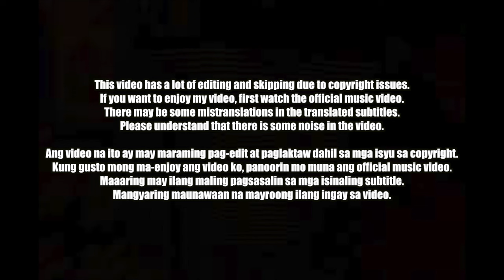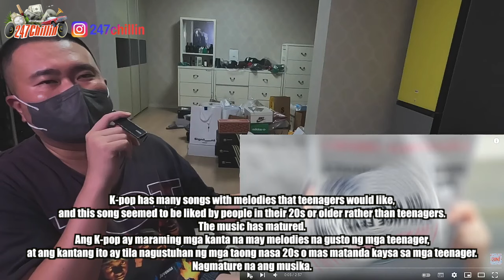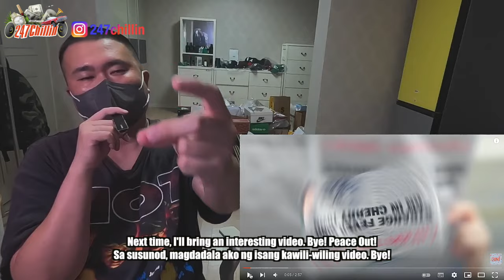🇵🇭🇰🇷🔥Korean Hiphop Junkie react to BINI | 'Cherry On Top' (TGL/ENG SUB)